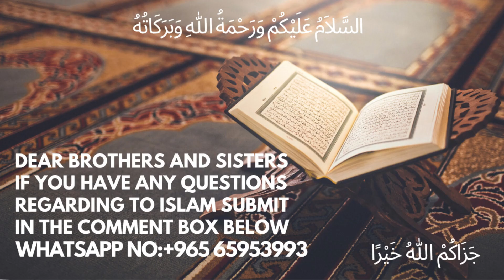Bad Shaguni Bad Fali Lena Kaisa Hai ?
urdu bayan Bad Shaguni Bad Fali Lena Kaisa Hai ?